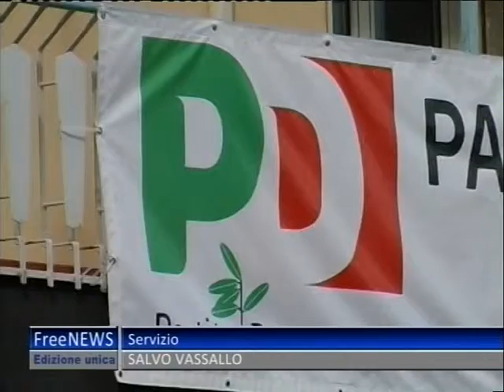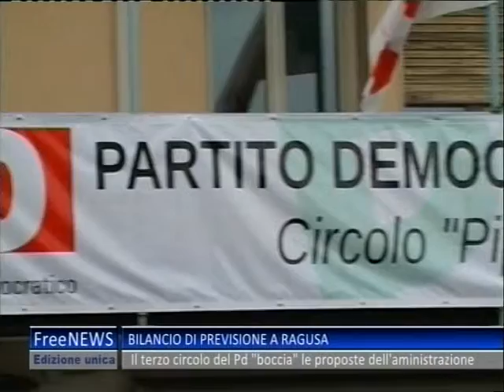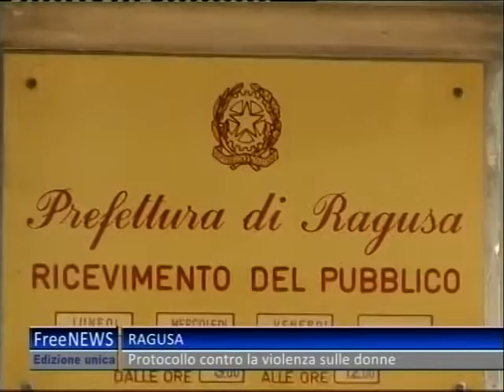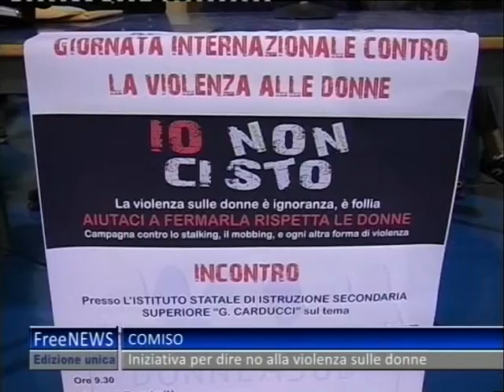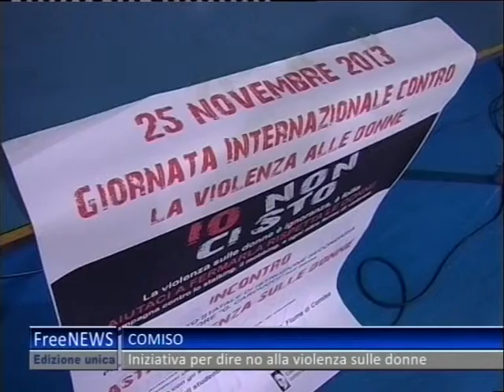TG 25 11 13 UNICO 2P#